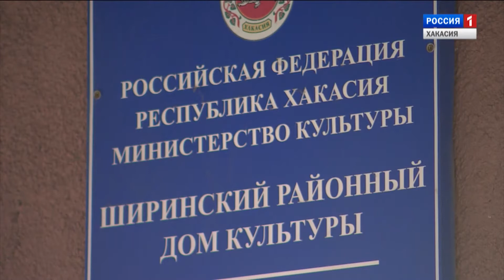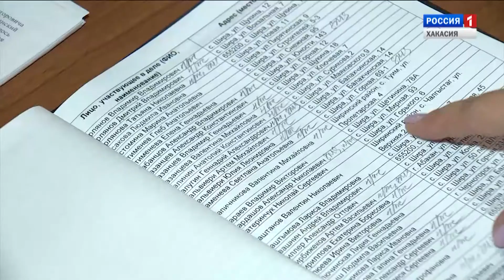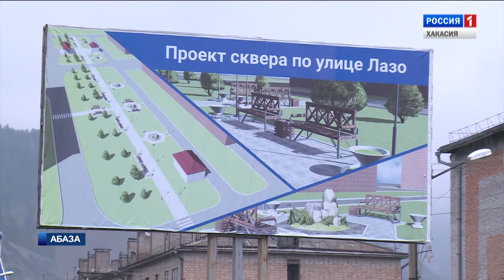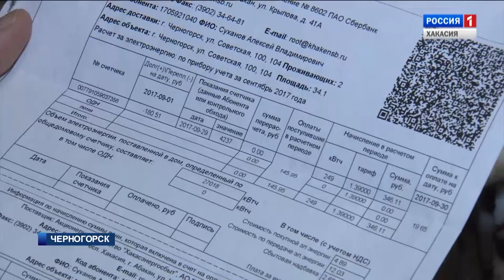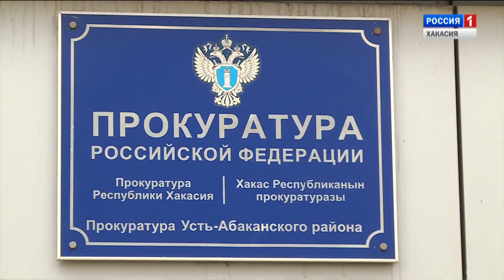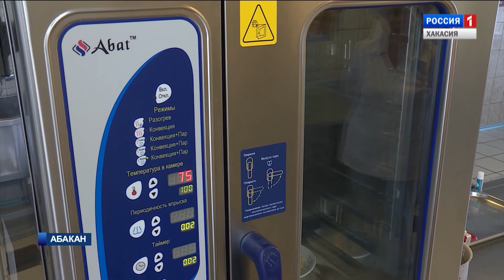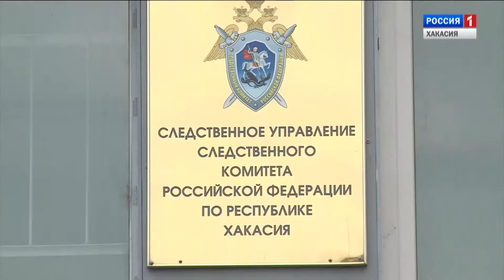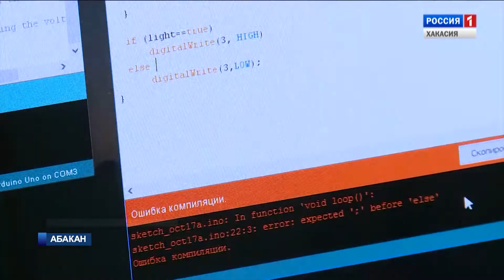События недели. 22.10.2017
Выпуск от 22 октября 2017